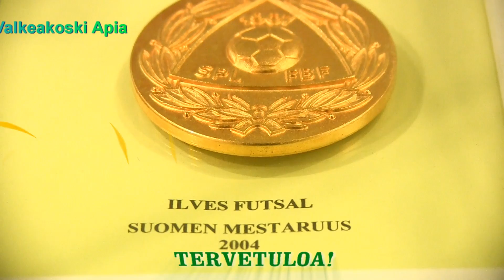!!!! MESTARUUSJAHTI ALKAA!!!! Futsal-Liiga pudotuspelit 2012. Ilves FS-Mad Max la 24.3.12.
Futsal-Liiga pudotuspelit 2012. Ilves FS-Mad Max la 24.3.12.